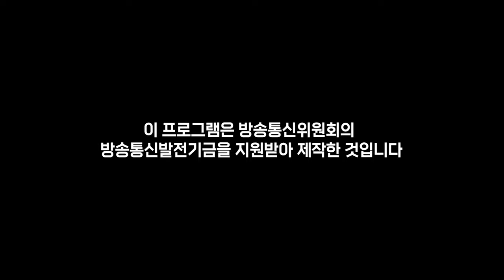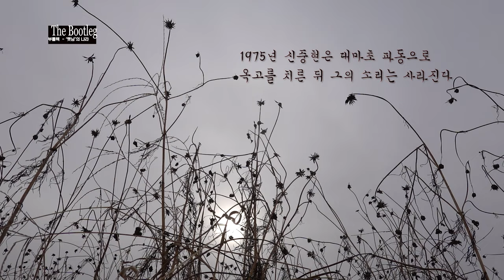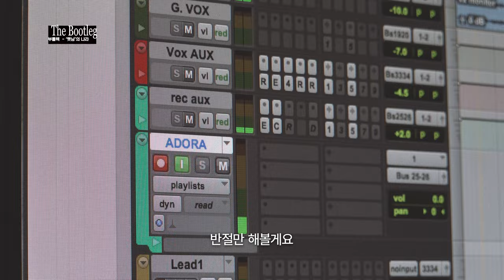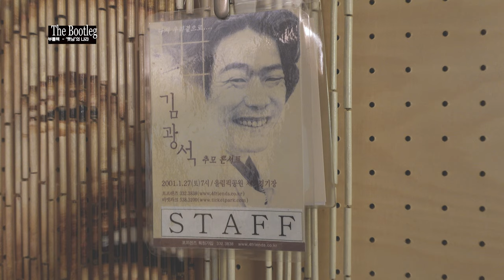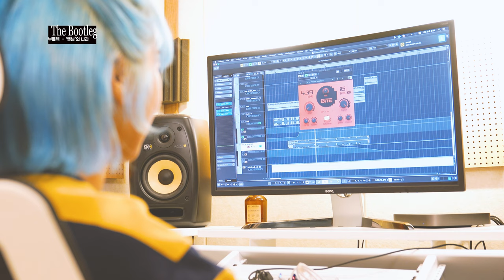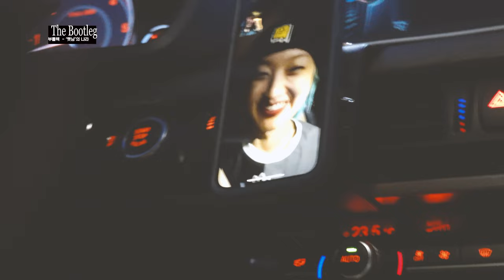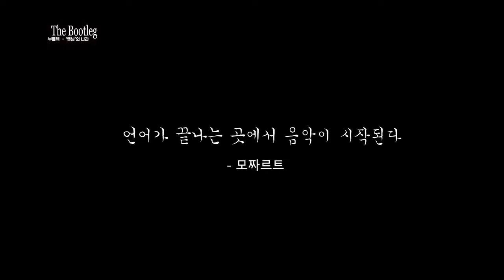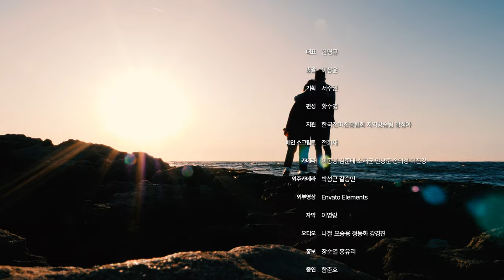부틀렉-'햇님'의 나라/ 레전드 함춘호, K-Pop 아이콘 아도라 Bootleg-Negeri 'Sunshine' /Legenda Ham bertemu ikon K-Pop Adora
* 1973년의 노래 '햇님'을 50년만인 2022년에 리메이크한다.
출연 - 함춘호, 아도라, 이태윤
Dukungan subtitle bahasa Indonesia untuk penggemar Adora
Language - English, Indonesian Subtitles Available

* 4K Resolution
Layar 4K direkomendasikan
4K screen recommended

* Inspired by 'Haenim' of Shin Joong Hyun, Kim Jung Mi

* 햇님  / 1973년 김정미 Now 앨범 수록 / 신중현 작사,작곡

하얀 물결 우에 빨갛게 비추는
햇님의 나라로 우리 가고 있네

눈물로 솟는 해 웃으며 솟는 해
높은 산 위에서 나를 손짓하네

따뜻한 햇님 곁에서 우리는 살고 있구나
고요한 이곳에 날으는 새들이 나를 위하여 노래 불러주네

얼마나 좋은 곳이냐 태양빛 찬란하구나
얼굴을 들어요 하늘을 보아요 무지개 타고 햇님을 만나러
나와 함께 맞으러 가자

영원한 이곳에 그대와 손잡고
햇님을 보면서 다정히 살리라

나나나 나나나 나나나 나나나 /나나나 나나나 나나나 나나나

얼굴을 들어요 하늘을 보아요
무지개 타고 햇님을 만나러

나나나나나나 나나나 나나나 /나나나 나나나 나나나 나나나

Haenim

To the kingdom of the sun,
reflected in red on the white waves,
we are going

The round sun is rising, the smiley sun is rising
The sun is waving at me on the top of the mountain
We live close to the warm sun

Birds are flying in this silent place
They are singing for me
How beautiful is this place, the sunlight is radiant

Lift up your face and look at the sky
Let's ride on a rainbow to meet the sun

Holding your hand in this eternal place
I look at the sun and live happily

* 출연
함춘호 : 시인과 촌장, 기타리스트 Haam Choon Ho / Guitarist, Singer, Professor
아도라 : BTS 작곡가 프로듀서 Adora / Compser, Singer, Poducer
이태윤 : 송골매, 위대한 탄생의 베이시스트 Lee Tae Yoon / Bassist, Singer

Song Yi, Jeon / Switzerland, Jazz Vocalist (Rolex Endosor)
Evan Tyor / New York, Apartment Sessions, Singer, Guitarist, Producer
Scott Hildebrand  / Berlin Germany, Singer, Writer
Kim Simpson / Austion Texas, Singer, Composer, Radio DJ
Emma Stillman / Sweden, Singer, Writer, Translator

* Documentary Log Line
흔들리지 마라. 주저하지마라. 현혹되지 마라. 그저 매일 떠오르는 햇님을 기억하라.
jangan goyah jangan ragu Jangan tertipu. Ingat saja matahari terbit setiap hari.
Don't waver. Don't hesitate. Don't be fooled. Just remember the sun rising every day.